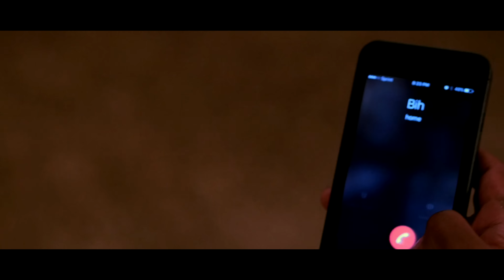JWill "Stick N Move" (Official Video) GH4 Music Video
JWill "Stick N Move" (Official Video)
Directed By: @OmgItsKiddFresh

Kidd Fresh Studios